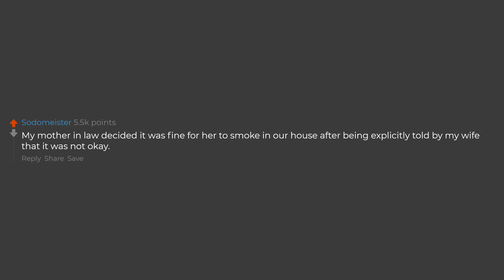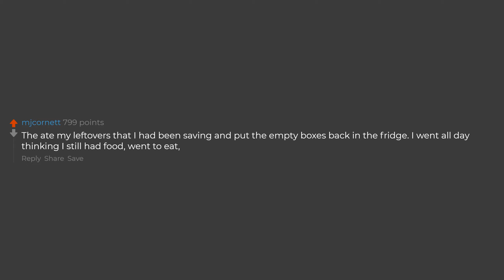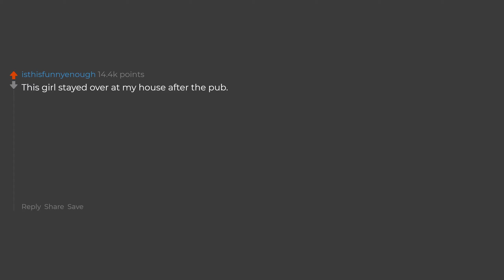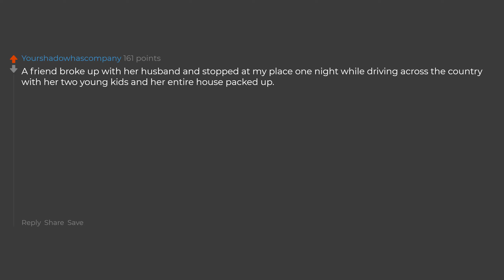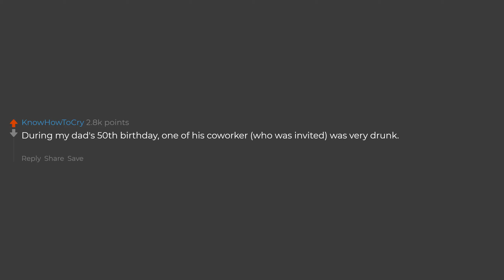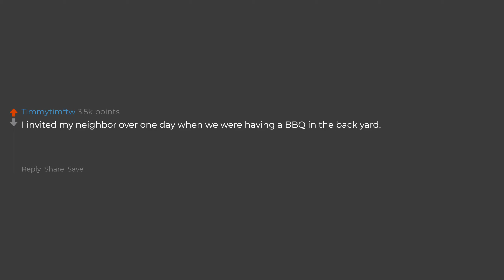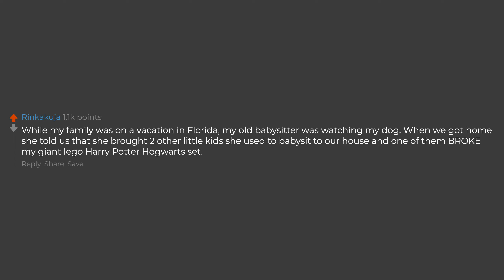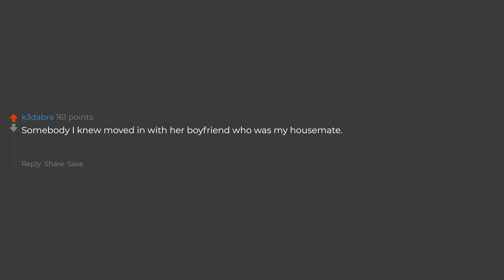What's The Most Disrespectful Thing A Guest Did In Your Home? (Reddit Stories)